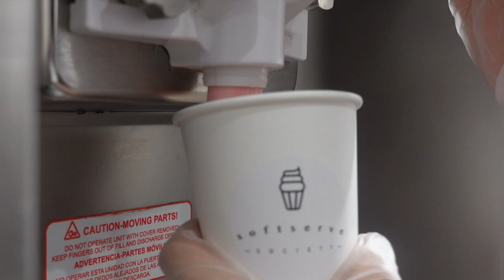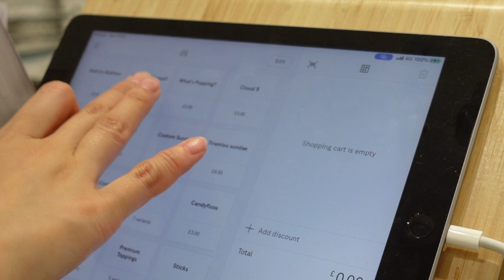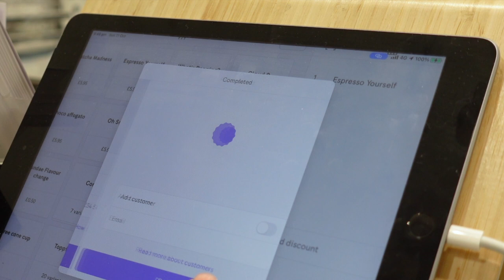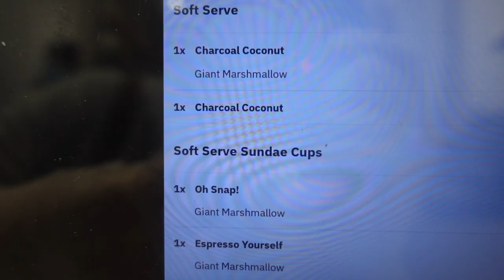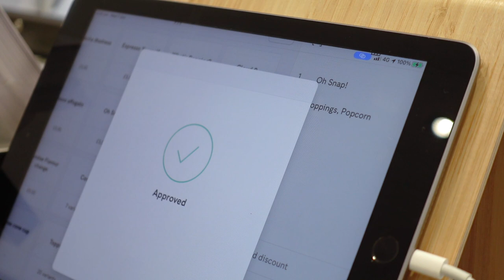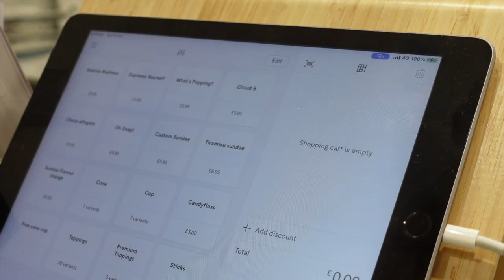Cafe Vlog #3 | Colder Days at the Shop! | Soft Serve Society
Hello Softies!

HAPPY LOCKDOWN 2.0.

What have you guys been doing with your time at home? More baking? YouTubing?
Here's what we were doing over our Autumn days before lockdown!
We launched our winter menu which includes more toasty and warm items!
Hope you can come to try in December.